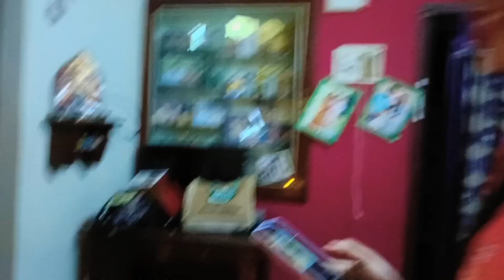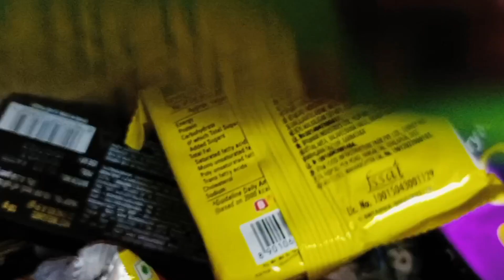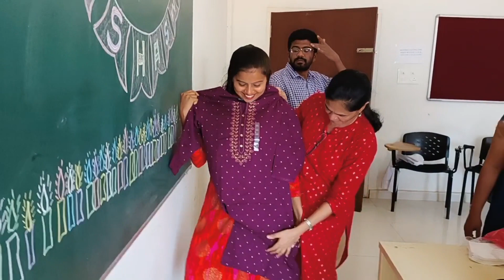My birthday Celebration ❤️Yet gifts tikknd enk thule🎁🤗 Megdi na decoration🥳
Hello my dear friends welcome to Yashus World...❤️

ನಿಮ್ಮ ಪ್ರೀತಿಗೆ ನಾನು ಸದಾ ಚಿರಋಣಿ ❤️